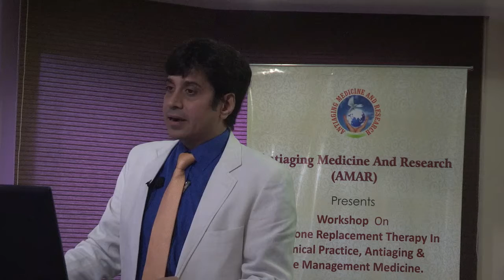Role of DHEA in Brain health, Memory Stress and Depression.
DHEA plays a significant role in improving Brain Health, Memory, Stress, and Depression.
Even in the brain, DHEA has got his own mechanism and also through the estrogen pathway.
Studies have shown that DHEA can be synthesized within the brain also, "yes " the brain also synthesizes DHEA.
DHEA also exerts direct action in the brain by interacting with the neurotransmitters.
So, before antidepressants start DHEA, the response will be good.
Animal and in vitro studies have shown that DHEA stimulates neuronal outgrowth and development and improves glial survival, learning, and memory, so neuroprotection.
It is well studied, DHEA has got strong neuroprotective effect, and DHEA is one of the hormones that has the potential to reverse the hippocampal atrophy that happens in chronic stress.

Dr. Deepak Anjana V. Chaturvedi; M.B.B.S.; M.D.(Medicine)
Internal Medicine, Metabolic Medicine, Diabetes, Thyroid, Obesity, Antiaging & Geriatric Consultant. Antiaging Hormones Physician. Wellness & Lifestyle Consultant.